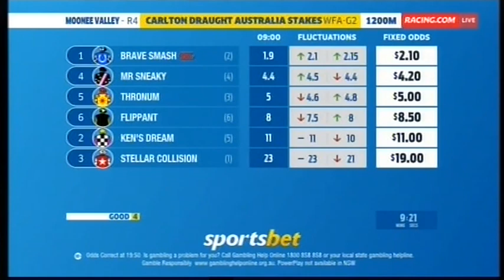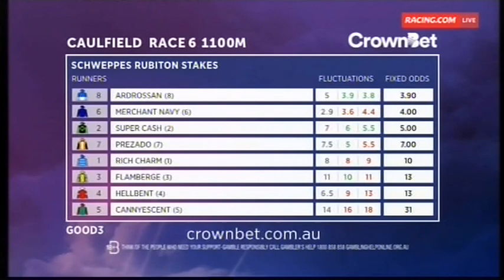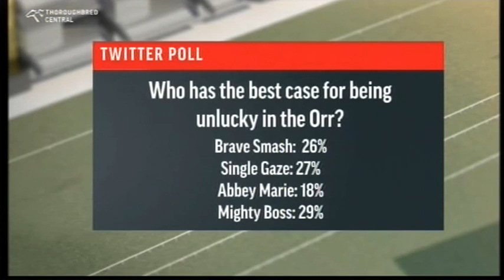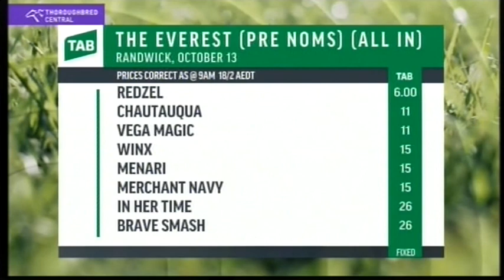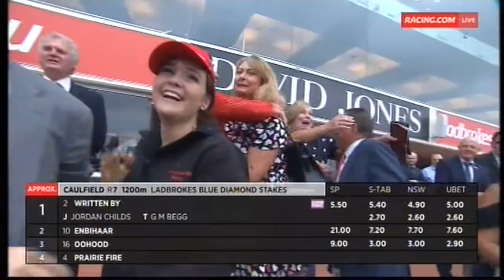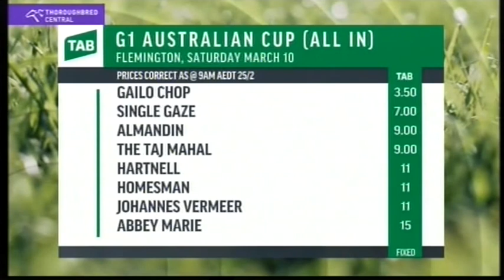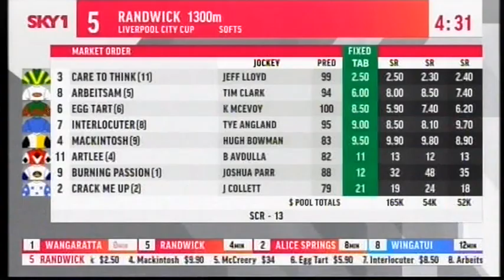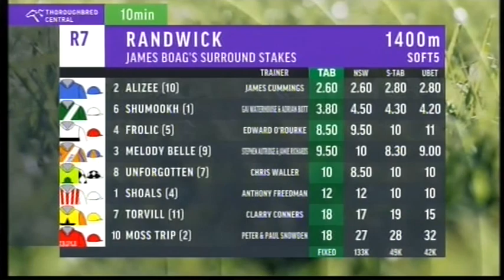2017/2018 Season (6/9) Australia Stakes - Chipping Norton Stakes Day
2017/2018 Season (6/9) Australia Stakes - Chipping Norton Stakes Day